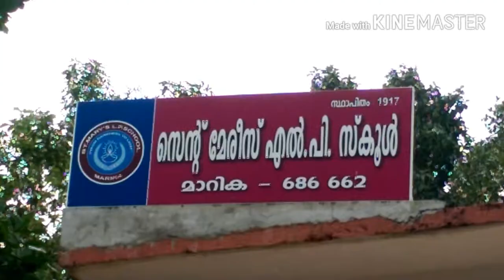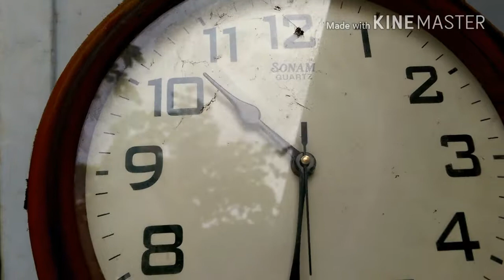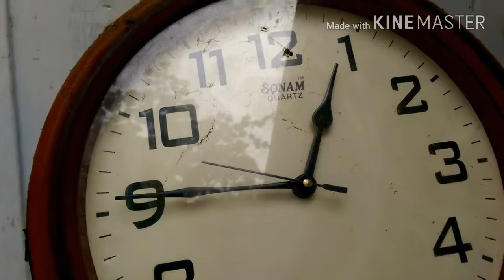The Real Hero Shot film.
St.Joseph Forane church Marika
Viswasolsavam 2K17
Shot Film
On the basis of Mercy